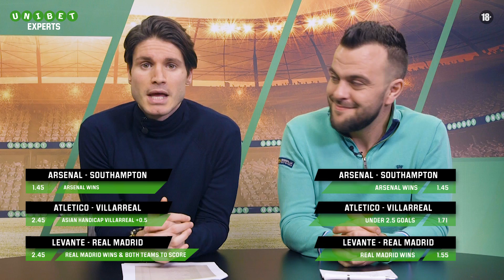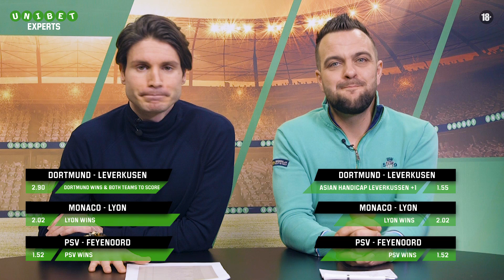Denk Snel - Expert visie met 28 tips - door Vince & Dimi (21/02/2019)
We bespreken 1 minuut lang in vogelvlucht alle interessantste internationale wedstrijden. Dimi en Vince geven hun expert visie van maar liefst 14 wedstrijden.

De wedstrijden besproken in deze video:
West Ham - Fulham
Burnley - Tottenham
Sevilla - Barcelona
Torino - Atalanta
Mönchengladbach - Wolfsburg
Besiktas - Fenerbahce
Arsenal - Southampton
Atletico - Villarreal
Levante - Real Madrid
Parma - Napoli
Fiorentina - Inter
Dortmund - Leverkusen
Monaco - Lyon
PSV - Feyenoord

Op Unibet kan je deelnemen aan online sportweddenschappen (voetbal, tennis, wielrennen, atletiek, NBA basketbal, motorsport…) en veilig je kans wagen in online casino en poker games. Unibet levert sinds 1997 een platform voor sportweddenschappen, casino, games en online poker aan meer dan 10 miljoen klanten in meer dan 150 landen.

Algemene voorwaarden - Unibet is niet verbonden met sportteams, organisaties van evenementen of spelers die afgebeeld worden op haar website.